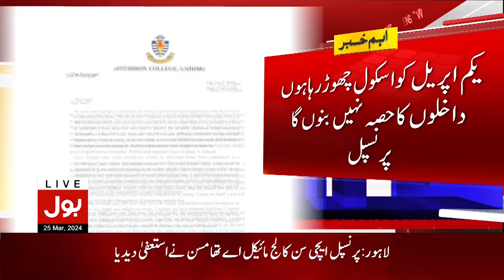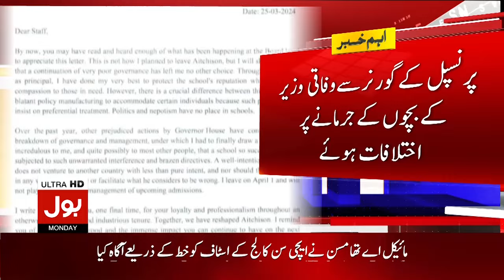Aitchison College Principle Big Resignation | Education News Update | Breaking News